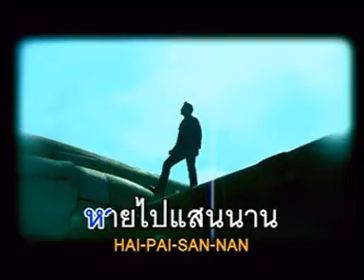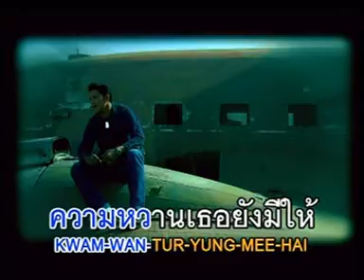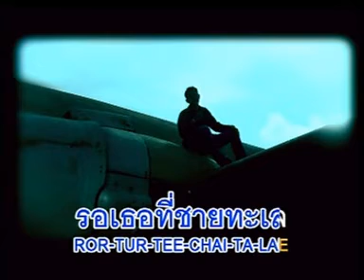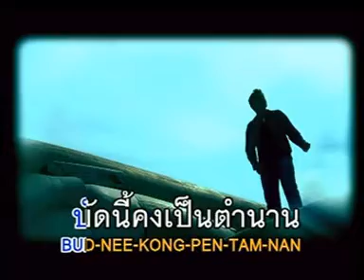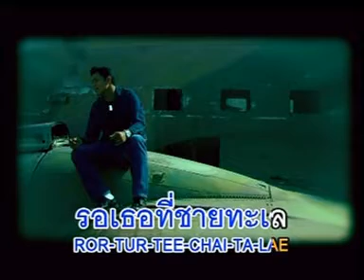รอเธอ บ่าววี อาร์สยาม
เพลง รอเธอ
ศิลปิน วีรยุทธ์ นานช้า (บ่าววี อาร์สยาม)
อัลบั้ม บ่าววี
พ.ศ.2549
สังกัด Rsiamในเครือ RS Promotion